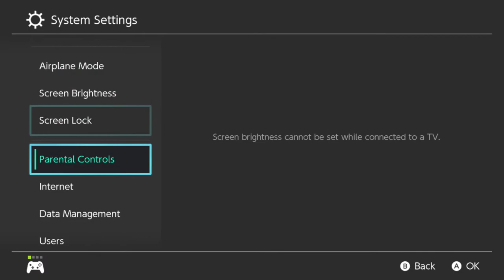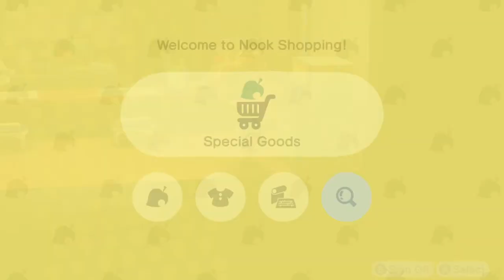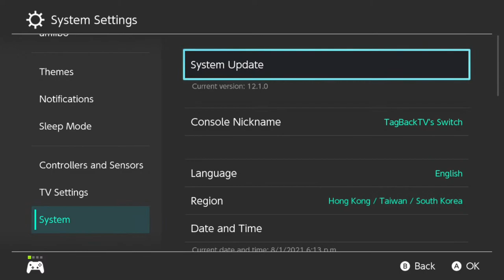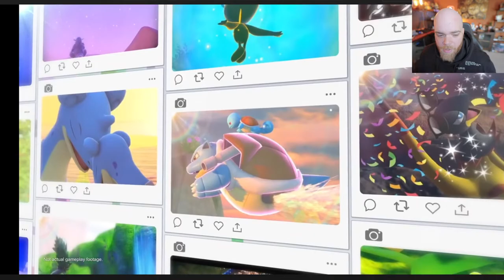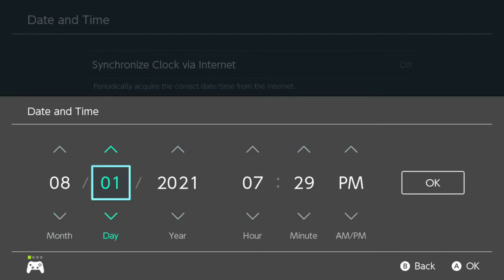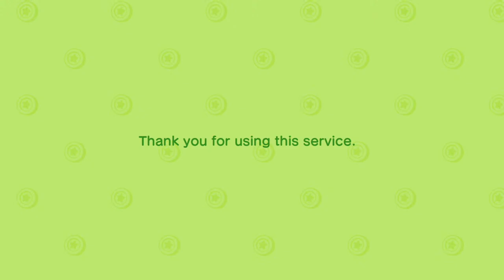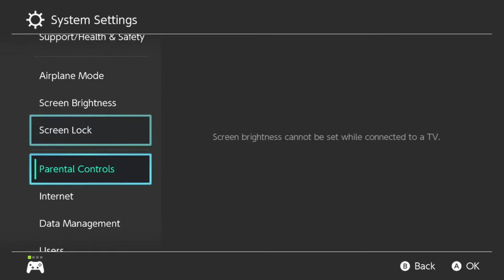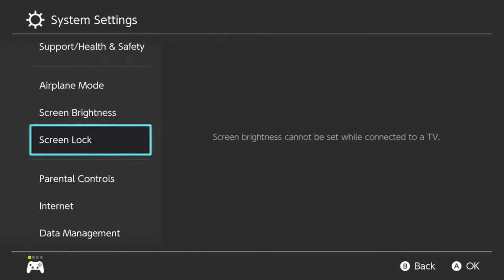New Animal Crossing Update & Villager Hunting!